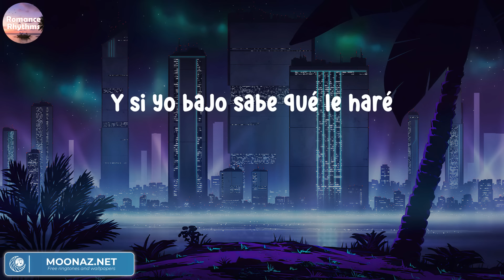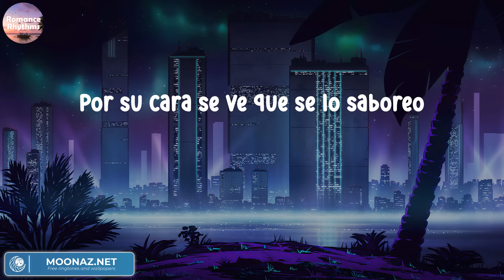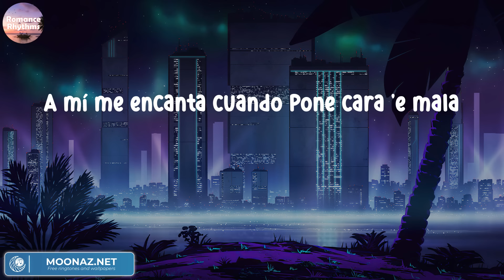Myke Towers - LALA | Letras.Lyrics